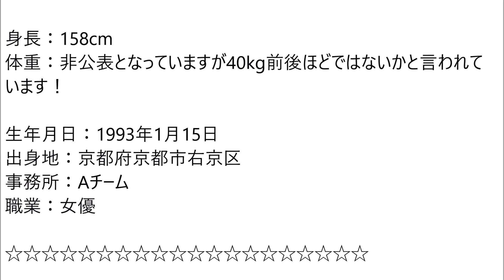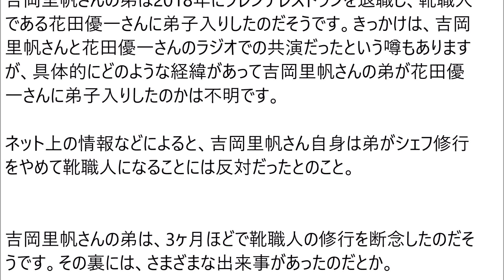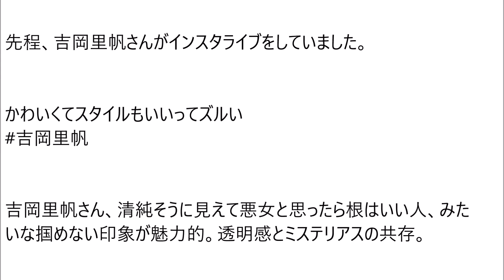吉岡里帆・プロフィール（生年月日、出身地、弟のことなど）